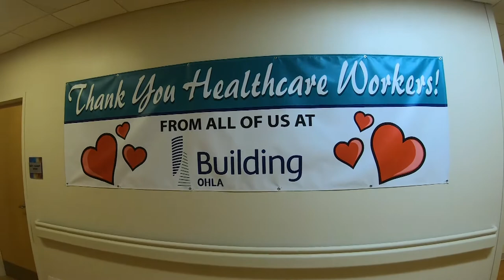COVID-19 Survivor Reunites with Orlando Health Caregivers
COVID-19 survivor, Maureen Woods, reunites with her Orlando Health - Health Central Hospital caregivers to say thank you for helping her through the illness.